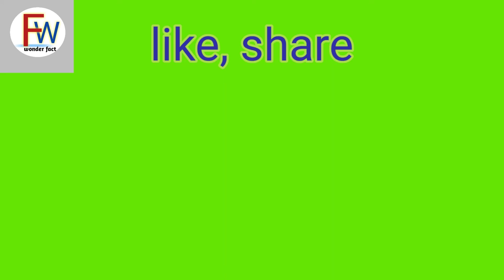honeybee facts in hindi/honey bee amazing facts/मधुमक्खी के बारे में रौचक तथ्य#wonderfacts#honeybee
honeybee facts in hindi
honey bee amazing facts
मधुमक्खी के बारे में रौचक तथ्य
in this video honey bee related amazing fact plz full watch video.